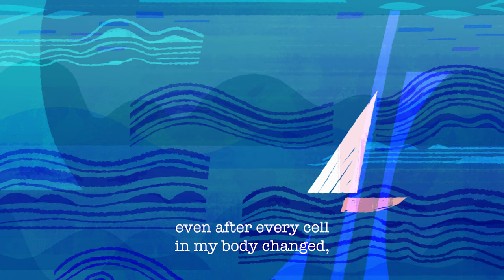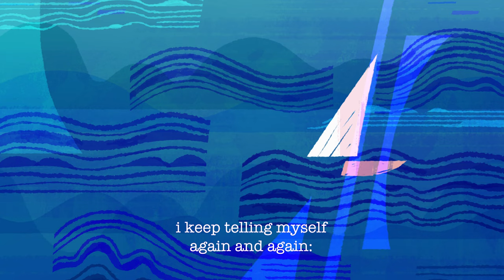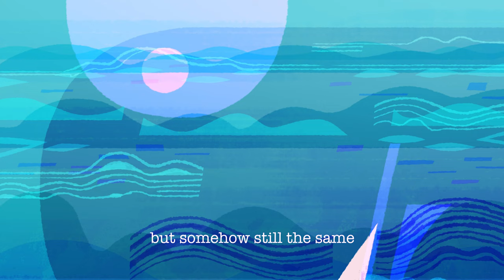"Wave After Wave" by Sleeping At Last (Official Lyric Video)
"Wave After Wave" belongs to an unexpected collection of new songs I'm calling "Mother" which will release one at a time leading up to Mother's Day, 2023.

My mom passed away very suddenly last year in March. In the days right after, I sat down at my piano, which felt like a friend, and wrote a song called "Mother" in her honor. I tried to get back into writing songs for my Atlas: III project, but I wasn't ready. Instead, unexpected songs and themes began to surface that was my own way of processing and untangling the grief of such a huge loss in my life. Music is my way of understanding myself and so these songs naturally came to life from what I was experiencing. These "Mother" songs needed to be written before continuing on in my Atlas: III project.

It's bittersweet for this collection of music to begin to release now, at the first anniversary of losing my mom, but I'm really grateful for each of these songs, which felt deeply comforting to write. As we all have experienced loss and longing, I am honored to share them with you and hope that they can somehow be a source of comfort and connection for you as well. I'll be recording episodes of The Sleeping At Last Podcast for each song, talking through grief, death, loss and hope. Today, "To Be Enchanted" is out everywhere, along with its podcast episode.

Huge thanks to Sharon Gerber who played Cellos and Anya-Katerina Gerber who played Violins!! And to Chris Bethea for mastering this song, as well as artist, Joey Chou who painted the gorgeous cover art (Joey is one of my Mom's favorite artists of all time, so it means so much to me that he would be willing to create the cover art for each of these "Mother" songs)